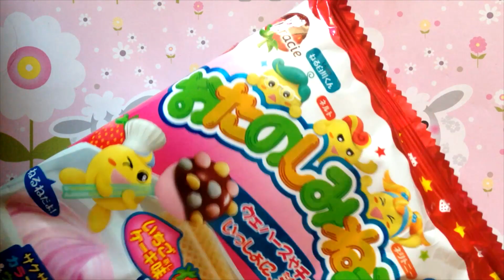Poppin' Cookin' - Otanoshimi neruneru - Nerunerunerune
Kracie Poppin' Cookin' Nerunerunerune - Strawberry&chocolate
ASMR video
Zestaw japoskich słodyczy o smaku truskawek i czekolady ;)
Maly ekperyment, filmik w stylu ASMR. Brak glosu i brak muzyki, same odglosy otwierania i mieszania ;) Co myslicie?